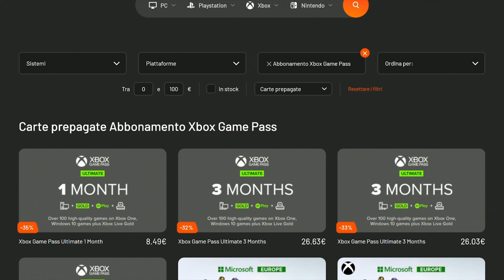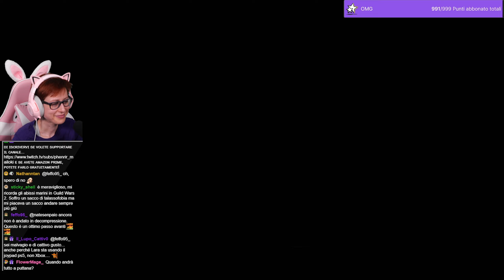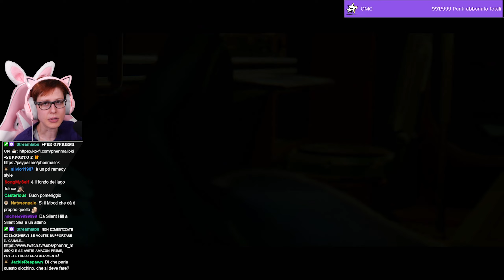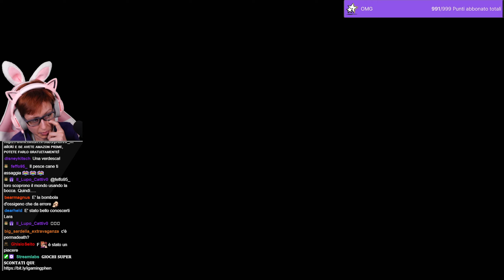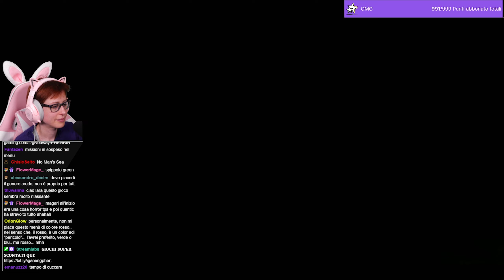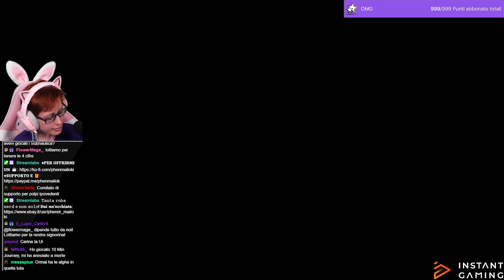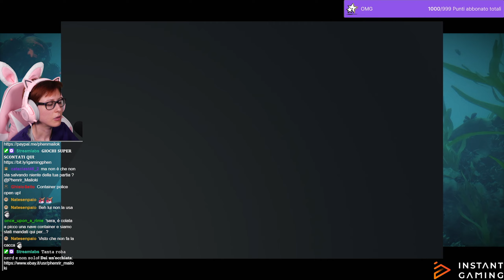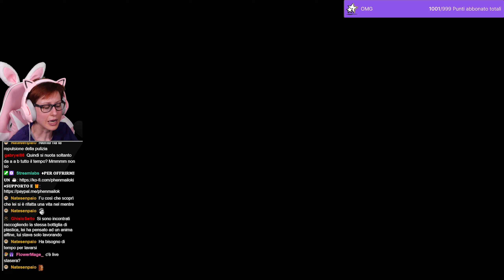🔴#1 Il nuovo gioco Quantic Dream è uscito! - Under the Waves